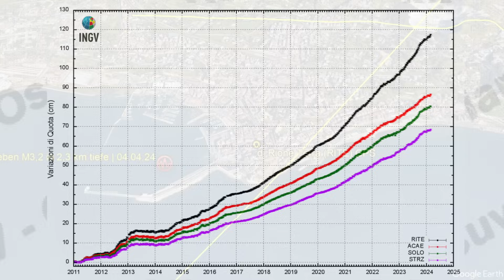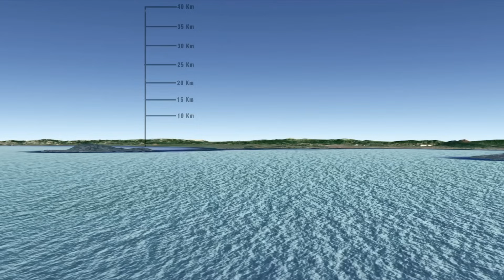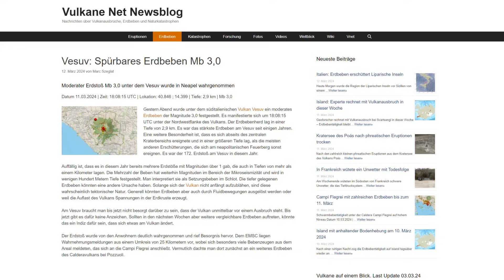CAMPI FLEGREI: Etwas PASSIERT in 2-4 km tiefe - SPÜRBARE Veränderungen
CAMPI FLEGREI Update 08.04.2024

Im Süden Italiens bleibt die Erde weiterhin in Bewegung, insbesondere seit dem 4. April, als sich unter dem Calderavulkan Campi Flegrei, südwestlich von Neapel gelegen, mehr als 100 Erdbeben manifestierten, die zusammen einen Erdbebenschwarm bilden. Die stärkste Erschütterung erreichte eine Magnitude von 3,2 und trat in einer Tiefe von 2,3 Kilometern auf, nahe dem Grenzbereich des Hydrothermalsystems zur Deckschicht. Möglicherweise ist sie durch Bruchbildung entstanden. Dieses Beben manifestierte sich unter dem Hafen von Pozzuoli, gefolgt von zwei weiteren Beben ähnlicher Magnitude entlang derselben Linie.
Einige der stärkeren Erschütterungen waren in der Region deutlich spürbar und verursachten erneute Besorgnis. Polizei- und Feuerwehreinheiten führten Kontrollen an der öffentlichen Infrastruktur durch, aber es wurden keine größeren Schäden gemeldet.
Starke Entgasungen im Zusammenhang mit dem Erdbebenschwarm bleiben ein auffälliges Phänomen. Das stärkste Beben der letzten 24 Stunden ereignete sich gestern Mittag und erreichte eine Magnitude von 2,5. Besonders bemerkenswert ist, dass die stärkeren Erschütterungen unter dem Meer im Golf von Pozzuoli auftraten und hauptsächlich in Tiefen von über 2 Kilometern lagen, was auf Bruchprozesse hindeuten könnte. Zusätzlich zu den üblichen Beben mit Mikroseismizität, die im Bereich der Solfatara auftraten und als Manifestationen des Hydrothermalsystems angesehen werden können, wurden verstärkte Fluidbewegungen in den lockeren Ablagerungen des Systems beobachtet. Berichte über starken Schwefelgeruch seitens der Anwohner liegen vor, und Fotos dokumentieren die intensiven Gasaustritte in der Solfatara, begutachtet von einem Forscher des INGVs. Diese ungewöhnlich starken Dampfentwicklungen zeigen eine deutliche Verbindung zwischen Vulkanismus und dem Bradyseismos auf.
Insgesamt ist die Seismizität des Calderavulkans in den letzten Tagen deutlich angestiegen im Vergleich zum größten Teil des Vormonats. Im letzten Wochenbulletin des INGV wurde vermerkt, dass die Bodenhebung Ende März weiterhin bei etwa 10 mm pro Monat lag. Die Frage stellt sich nun, ob sich diese Beschleunigung fortsetzen wird.

LYDOM Production
Video Kapitel:
00:00 Intro
00:07 Campi Flegrei Update
GPS Daten und Einblendung: INGV
Einblendungen Solfatara: Enzo Buono
Vulkane.net (Marc Szeglat)
LYDOM APP: Alle Seiten in einer App
Partner YouTube Kanäle: @vulkantastisch  und @THETRAVELER-ui5fr  und @APOCALYPTICSCIENCE